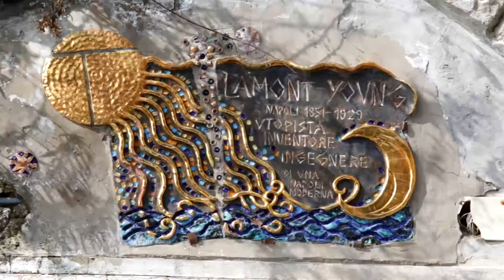Lamont Young - Campagna crowdfunding per il documentario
La Napoli del Futuro - il Sogno di Lamont Young è disponibile sulla piattaforma NEXO+

Lamont Young – il documentario è un progetto nato con lo scopo di raccontare la vita del geniale architetto di origine inglese, le sue opere, la sua idea di città del futuro e la sua misteriosa morte.

Con questa raccolta crowdfunding potremmo raccontare questa storia utilizzando le migliori tecnologie e strategie promozionali, mostrando il documentario ad un pubblico più ampio possibile. Purtroppo sono tanti i napoletani che non conoscono questo vero e proprio genio.

Abbiamo bisogno di te per raccontare questa storia!

C H I   S I A M O
Il documentario sarà prodotto da Fucina Umanistica Digitale, un’associazione nata quattro anni fa con lo scopo di promuovere il patrimonio culturale con uno storytelling moderno. L’idea nasce da Francesco Carignani, esperto di politiche culturali e già autore della pagina Facebook di Lamont Young, insieme al collega filmmaker Luigi Scaglione, con il supporto scientifico del Professor Alessandro Castagnaro e della Professoressa Antonella Di Luggo del dipartimento di Architettura dell’Università degli studi di Napoli Federico II.

Il progetto è patrocinato da ANIAI, Associazione Nazionale Ingegneri ed Architetti Italiani - Campania.

L A   S T O R I A
Partendo dalla sua misteriosa morte, ripercorreremo la vita di Lamont Young, soprattutto attraverso le sue opere. Autore di insoliti edifici, tra cui alcuni castelli neogotici ed una casa ruotante su sé stessa, ancora oggi le sue opere emozionano e stupiscono napoletani e turisti. Ci soffermeremo anche sul suo progetto urbanistico alla fine dell’800, legato all’idea della prima metropolitana a Napoli. La paura di una città nel futuro invasa dal traffico delle automobili, spinge l’architetto a puntare sullo sviluppo di quella che per l’epoca era una futuristica rete di metropolitana. Il progetto sarebbe diventato l’occasione anche di importanti cambiamenti urbanistici, con l’invenzione del Rione Venezia, quartiere residenziale formato da un arcipelago di piccole isole, che sarebbe dovuto sorgere all’inizio di Posillipo. Ma il progetto avrebbe avuto il merito soprattutto di ri-pensare al territorio di Bagnoli, visto dall'architetto come un paradiso naturale, un’oasi verde ideale per lo sviluppo turistico e d'intrattenimento per i napoletani. Purtroppo poi avrebbe ospitato uno degli stabilimenti siderurgici più grandi del mondo. Tratteremo tanti aspetti della sua vita, finora sconosciuti o poco noti.

P E R C H E'   U N   D O C U M E N T A R I O ?
Stupisce ancora oggi la straordinaria visione di questo genio, che già alla fine dell’800 era guidato da un pensiero così moderno, con temi ancora attualissimi: turismo, attenzione al verde, sviluppo responsabile, sostenibilità. Purtroppo a Napoli sono tante le persone che non conoscono questo personaggio così innovativo, che meriterebbe di essere ricordato in altro modo. Pensiamo che il documentario possa far conoscere anche ai tanti non esperti del settore questo personaggio. Al tempo stesso, raccontando le sue opere, il documentario vuole evidenziare come sia importante il recupero di alcuni suoi edifici in stato di abbandono, come Villa Ebe a Pizzofalcone e la casa girevole a Vivara. Inoltre, visto che l’argomento Bagnoli è ancora di forte attualità, ci sembra estremamente utile ricordare il progetto di Lamont Young, sperando che a distanza di tanti anni posa tornare ad ispirare le scelte urbanistiche legate al territorio.